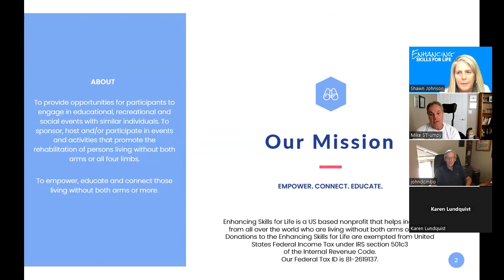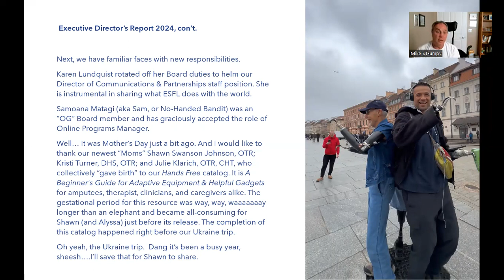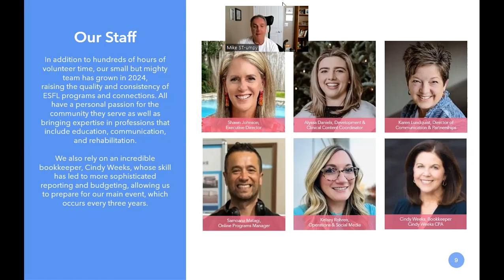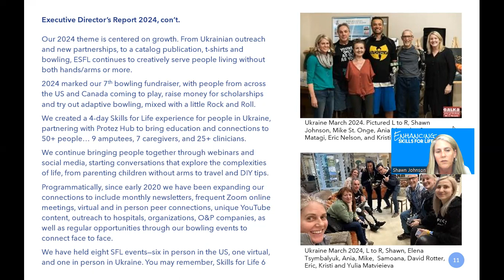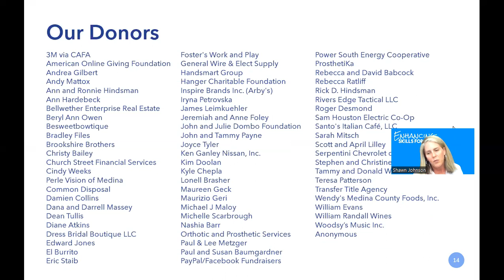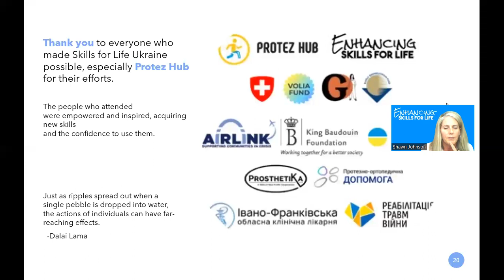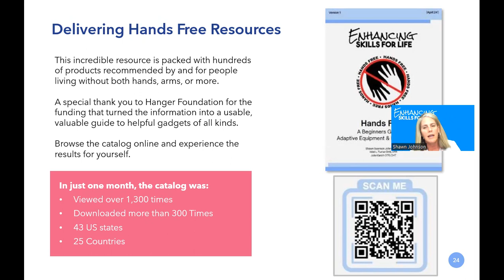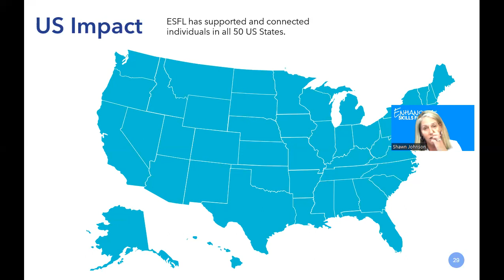ESFL Annual Meeting 2024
Annual Meeting of the Board of Directors 2024 - Enhancing Skills for Life, 501c3. History of the organization, updates/accomplishments and financial records are included in the public annual report.